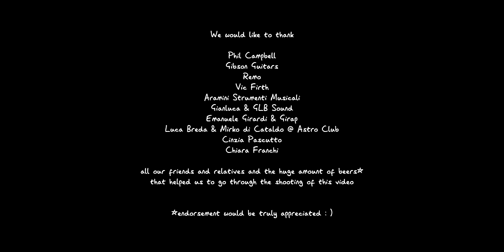FAKE IDOLS FEAT. PHIL CAMPBELL - 'Mad Fall' official video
'Mad Fall' is the first single taken from Fake Idol's new album 'Witness', out on September 16th on Scarlet Records.

4Frame

actors
Francesco Roder as The Cow
Mary Braida
Gabriele Boz
Giorgio Bianchin
Chiara Toso
Letizia Castenetto
Damiano Gagliardi

set crew
Marijana Brajkovic - 4Frame
Michele Traina - 4Frame
Andrea Guarascio - 4Frame
Giulio Squarci
Enrico Qualizza
Martina Zanette
Alessandro Galliera
Luca Zuccolo
Mattia Biason
Sara di Maio
Francesca Cancellier

additional shootings
Kob - Ryde

opening title design
Ernesto Zanotti - Playpics

make up
Mary Braida

Phil Campbell's solo recorded by
Todd Campbell @ skwadhq